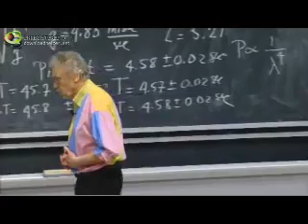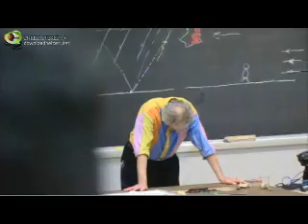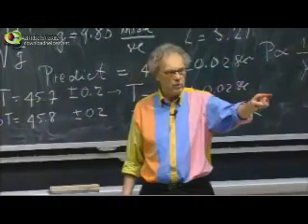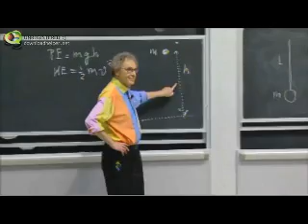Walter Lewin last lecture - for the love of physics 4/5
Walter Lewin's last lecture - for the love of physics

the book:
For the Love of Physics, Walter Lewin with Warren Goldstein. Free Press, $26 (288p) ISBN 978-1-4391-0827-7

our facebook community page ...join and share cutting edge lectures and debates